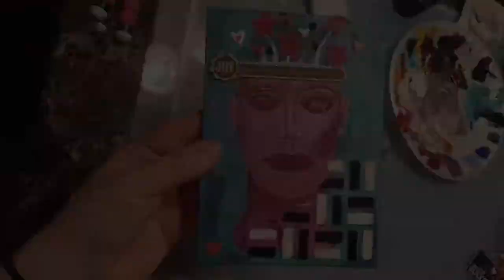14 Days of Valentine Art Project 7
This was kind of a weird one I know. But thats ok Im a weirdo. I found This photo with these awesome Statue Heads on Paint my Photo. Elaine Cross is the photographer. She is pretty Awesome.

Have Fun and don't forget if you create something that was inspired by me or you just copy me please share it with me here::::